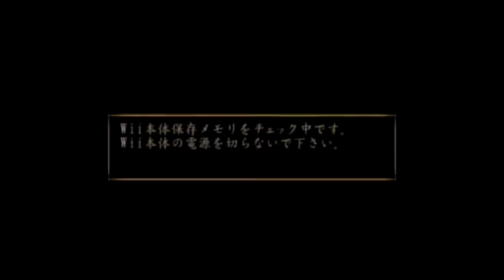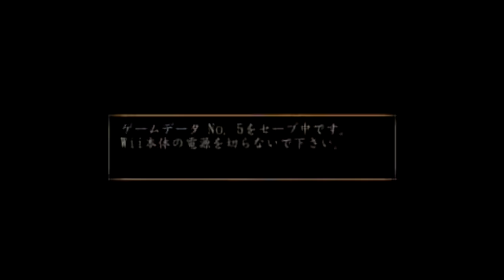【三十六・アンケート】一年ぶりに再開『零～眞紅の蝶～』実況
二周目についてのアンケート実施中！

難易度は？　エンディングは？
（一周目終了まで）